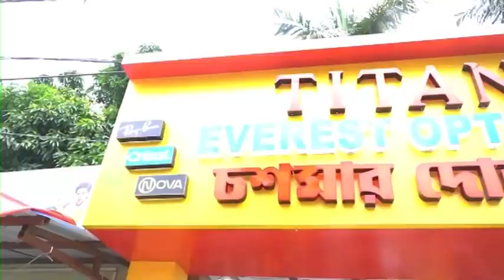Akhruzzaman: বিদ্যুৎ বিভ্রাট নিয়ে কি বললেন বিদ্যুৎ প্রতিমন্ত্রী আখরুজ্জামান